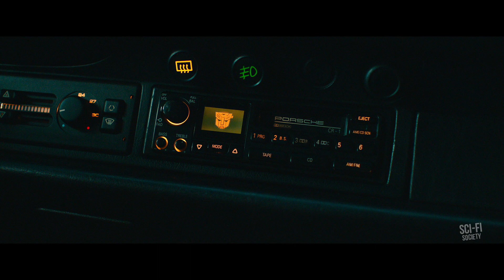Transformers: Rise Of The Beasts - Official Trailer #2 (2023)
Watch the official trailer for Transformers: Rise of the Beasts! In theaters June 9, 2023.

The origin story for Optimus Prime and how he became the leader of the Autobots, and introduces the Maximals, the Predacons, and the Terrorcons.